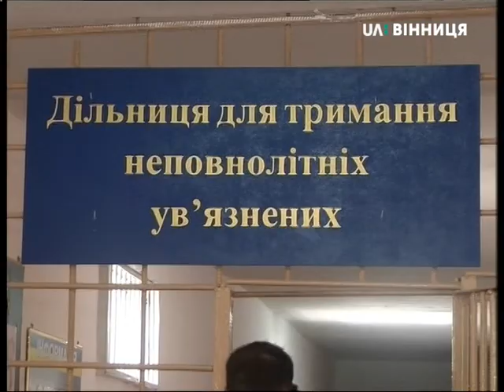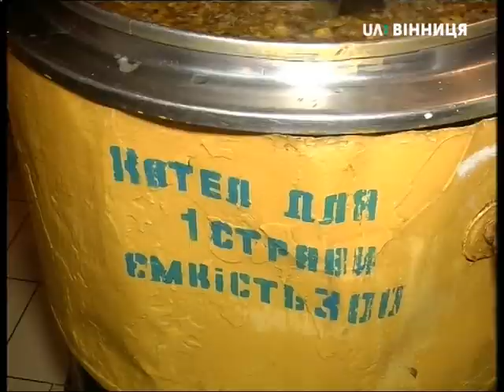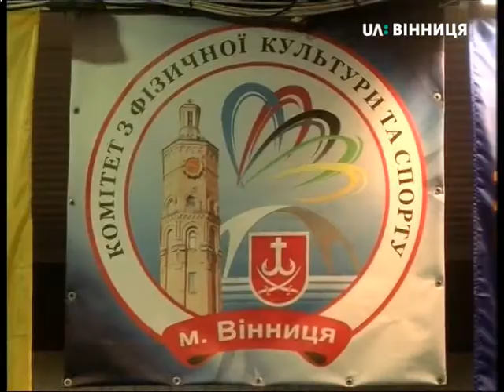10.09.2018. Новини. 13:30